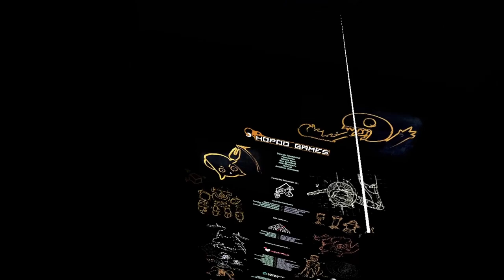Risk of Rain 2 VR | Monsoon Engineer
did a lil virtual reality gamer move